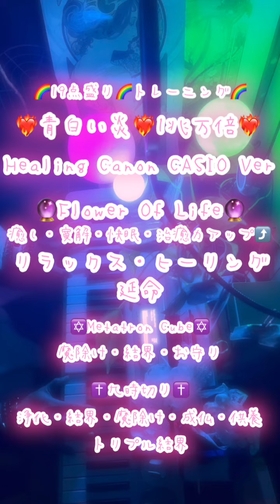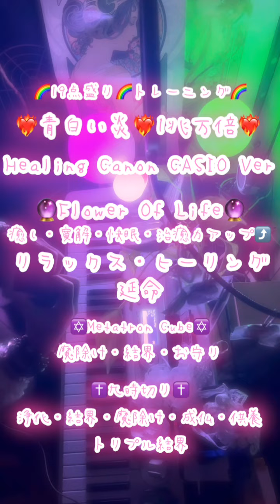❤️‍🔥Healing Canon CASIO Ver 🔥1兆万倍トレーニング🥹19点モリモリ⚠️倍率アップ練習演奏❤️‍🩹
初の1兆万倍トレーニングです❤️‍🔥